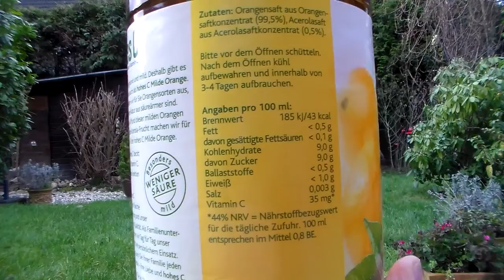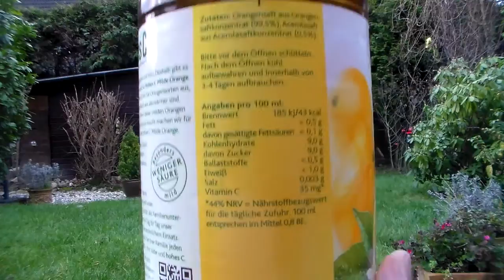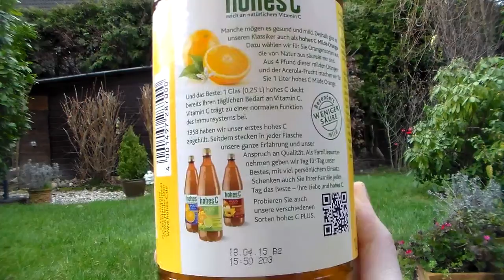Nutrition Facts: Is Orange Juice healthy? Hohes C orange juice nutrition facts | Healthy Germany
Is Orange Juice healthy? Foods for weight loss and health - Nutrition facts about hohes C orange juice | Healthy Germany

In this video, I am checking the nutrition facts of hohes C mild orange juice. This is a very popular orange juice brand in Germany. It has more than 130.000 likes on Facebook. The company markets itself as healthy and target families as main consumers. A balanced diet rich in protein, healthy fat and fibers is crucial for staying healthy and weight loss. Healthy Germany channel is promoting a healthy diet by explaining the nutrition facts of different foods.

About Vitamin C: If you have a balanced diet with fruits and vegetables, you should be getting more than enough vitamin C already: red and green bell peppers, kale, broccoli, strawberries, cauliflower, pineapple, kiwi, mango, berries, cabbage family, melons, peas, salad greens, spinach, even potatoes have vitamin C in them. In this case, you also do not need any Vitamin C pills as supplement.

Nutrition facts for 100 ml of Orange Juice:
• 43 calories
• less than 1.0 g of protein
• less than 0.5 g of fat
• 9.0 g of carbs
• 9.0 g of sugar
• less than 0.5 g of fibers

Follow Healthy Germany!

CREDITS:
• Voice: Cetin - Healthy Germany team
• Outro voice: Cara - British Lady from Reading

Transcript:
Today I would like to check the nutrition facts of orange juice. I have a bottle of hohes C mild orange juice in my hand.

Orange juice is generally perceived as very healthy. I know a lot of people who are drinking it. It is also consumed often with alcohol, mixed with vodka and mixed in cocktails. So, let's see whether orange juice is as healthy as it seems.

Looking at the ingredients, this product indeed has only juice in it. Which is good. You need to be careful with some other products, especially in the United States, that the producers are adding pure sugar or corn syrup in orange juices in order to make them taste sweeter.

This product has no added sugar in it, but it is not fresh orange juice. So, the juice is actually juice concentrate.

Now, let's look at the important part: the nutrition facts. 100 ml of this product has 43 cal. If I drink one 250 ml-glass of orange juice, it will correspond to 100 cal, which is 5% of the daily needs of an average adult. These calories come mainly from carbohydrates, which are 9 grams per 100 ml. The amount of fat, proteins and fibers are less than 1 gram, which is negligible.

Shortly, orange juice is mainly carbohydrates. And these carbohydrates are all sugar. We have 9 grams of sugar in 100 ml and around 25 grams per glass! There are no fibers in it. So, what we are practically drinking here is water with sugar, vitamin C and orange taste.

Let's discuss the health argument that orange juice has Vitamin C in it. This is correct, one glass of orange juice is going to cover your daily vitamin C needs. But who says that you are lacking vitamin C?

If you have a balanced diet with fruits and vegetables, you should be getting more than enough vitamin C already.

And if you really like the orange taste. Then eat real oranges! And if you are thirsty, then drink water!

For me, orange juice belongs to my "food to avoid" list. The calories coming from it are empty calories. It doesn't provide satiety and has a big sugar content in it. I try to limit my daily carbs consumption to 100 grams. You should eat your calories, not drink them. As I said, I'd prefer alternatives as eating real oranges, or consuming different fruits and vegetables. Please don't drink this and don't give it to your children. It is not as healthy as it seems.